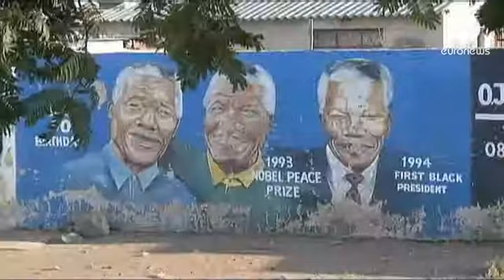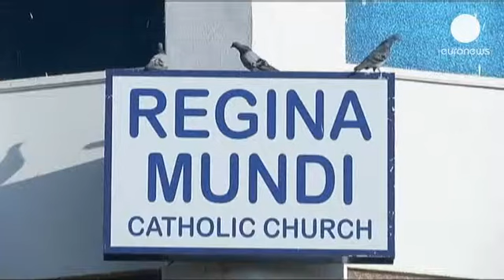آفریقای جنوبی: ماندلا از روحیه بسیار خوبی برخوردار است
دفتر ریاست جمهوری آفریقای جنوبی روز جمعه اعلام کرد «نلسون ماندلا از روحیه بسیار خوبی برخوردار است و وضعیت سلامتی اش تثبیت شده است.»

رئیس جمهوری پیشین آفریقای جنوبی، چهارشنبه شب گذشته بر اثر عفونت ریوی، بار دیگر در بیمارستانی بستری شد. نلسون ماندلا در ماه دسامبر گذشته نیز به دلیل مشابه، هجده روز را در بیمارستان گذرانده بود.

یک شهروند آفریقای جنوبی می گوید: «تمام دنیا در انتظار اوست، امیدوارم زود به جمع ما بازگردد. زنده باد ماندلا.» دیگری می افزاید: «می خواهم که بسرعت سلامتی خود را باز یابد. او برای ما خیلی زحمت کشیده است. او اسطوره است. به لطف اوست که امروز آزادیم. اگر بمیرد ممکن است خیلی چیزها با او از بین برود.» و یک شهروند زن هم خوشبین است: «او قهرمان بزرگی است و مبارزی توانا، حتما خوب خواهد شد.»

باراک اوباما، نیز ابراز امیدواری کرد که وضعیت جسمانی نلسون ماندلا بهبود یابد. رئیس جمهوری ایالات متحده آمریکا گفت: «همه بر این حقیقت اذعان داریم که مردم آفریقای جنوبی هر چه دارند از او دارند. او الهامبخش بسیاری از ما در قاره افریقا و اقصی نقاط جهان بوده و هست. وقتی به دنبال شخصی باشید که تمام ویژگی های یک رهبر را داشته باشد، اولین نامی که بر زبان آورده می شود، نلسون ماندلا است.»

نلسون ماندلا، نخستین رئیس جمهوری سیاه پوست آفریقای جنوبی، برای مبارزه با رژیم آپارتاید ۲۷ سال زندانی کشید. او ۹۴ سال سن دارد.